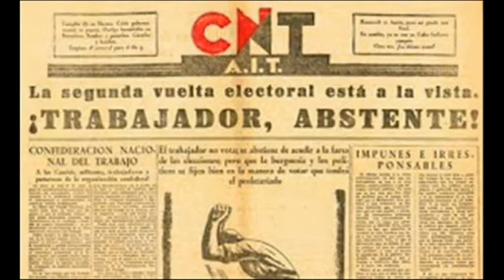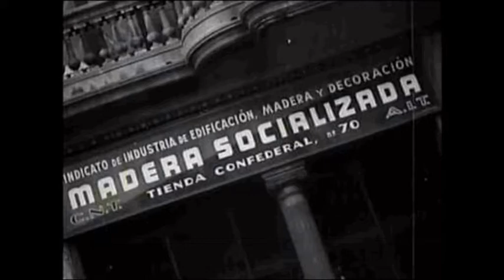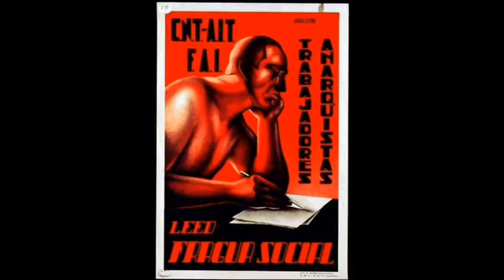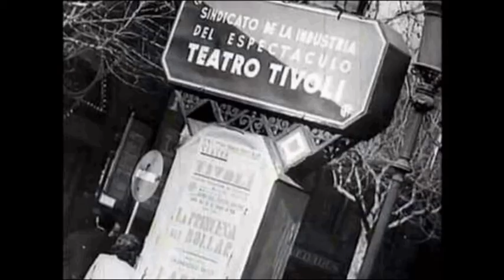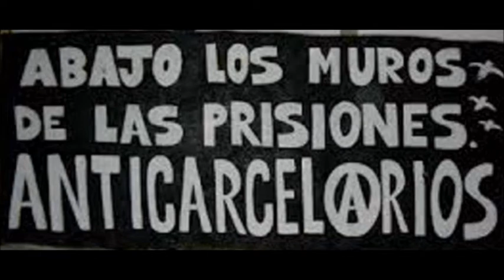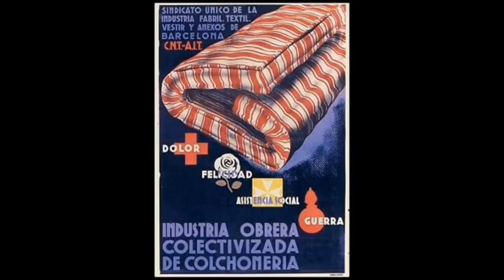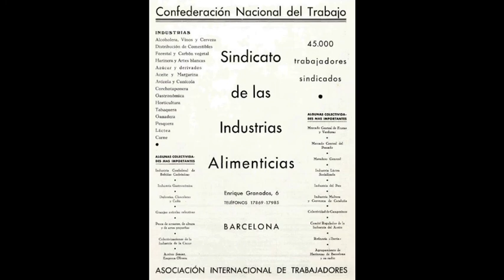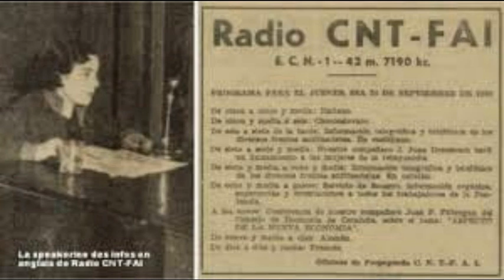CNT AIT Anarchistické komunity | anarchosyndikalismus | Mezinárodní asociace pracujících|Anarchismus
(checo)